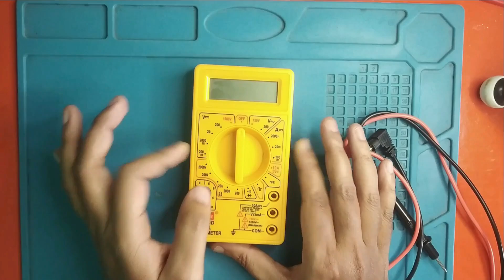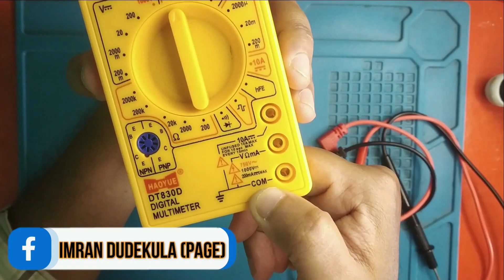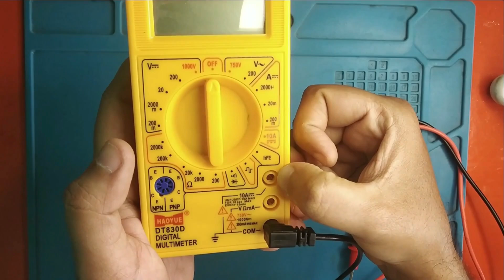How To Use Multimeter in Mobile Repairing | How to Connect Multimeter Wires | Telugu Video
About This Video ( Description)
 In this video, I have shown and explained how to properly Connect Wires in a Multimeter to use a multimeter.

Gadgets I Use To Create YouTube Videos